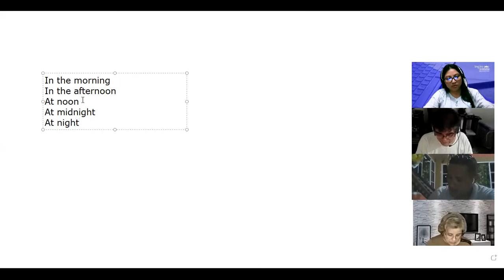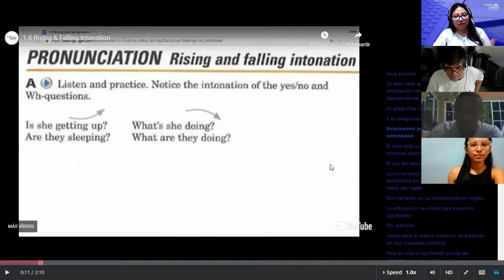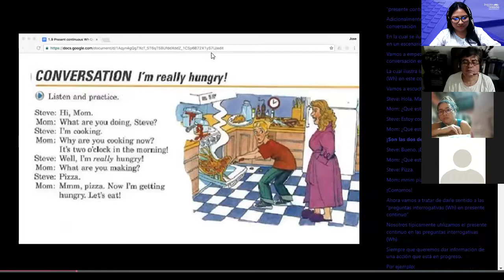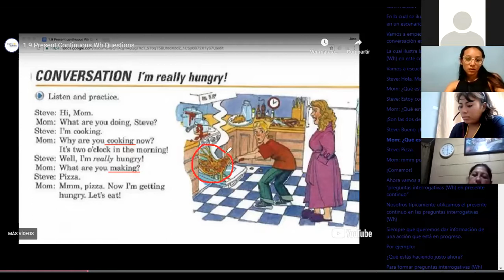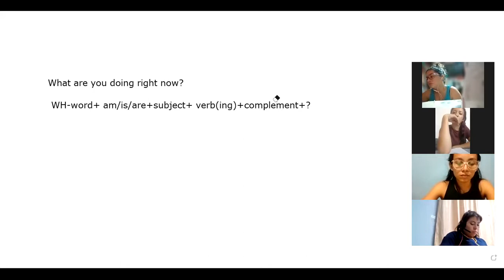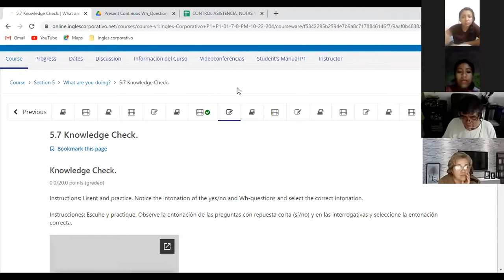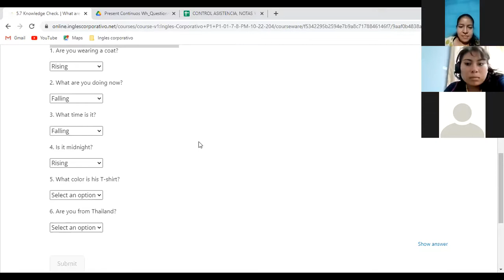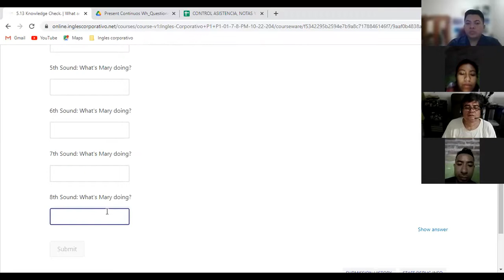Inglés Corporativo-1/11/2022-Principiante 1- Intonation/Present Continuous WH- questions